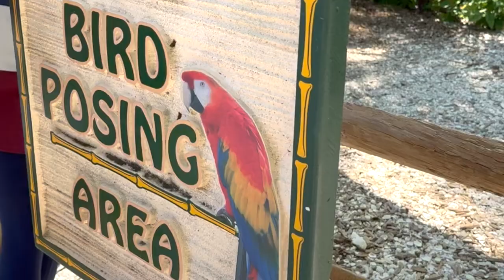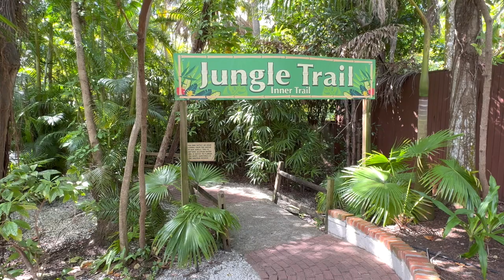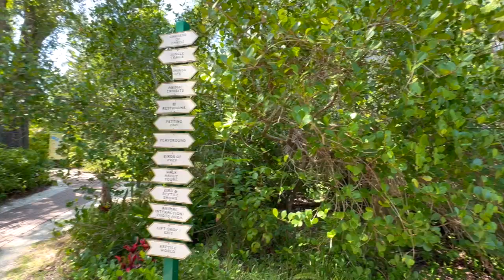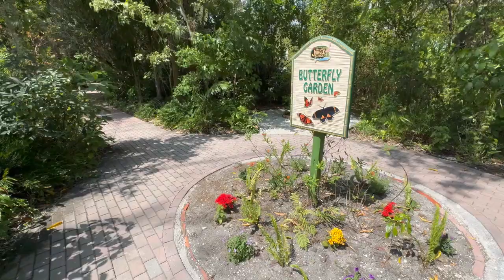Jungle Gardens '24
The Sarasota Jungle Gardens... After 6 years, I've returned to this lovely spot.